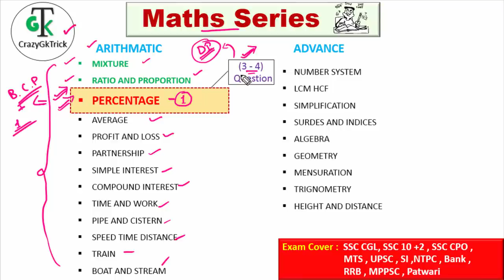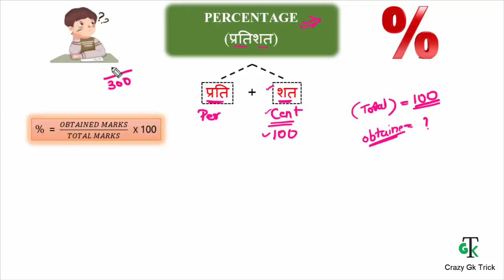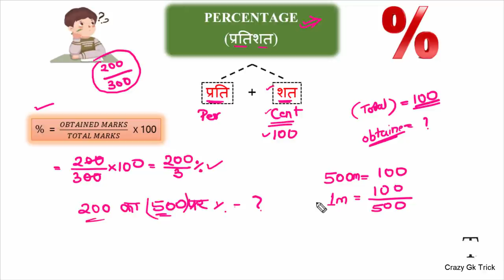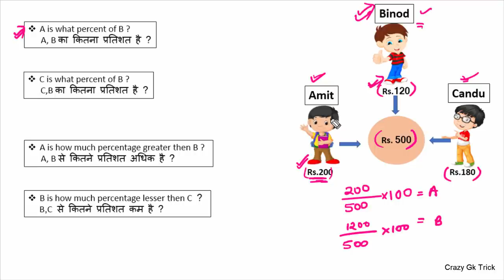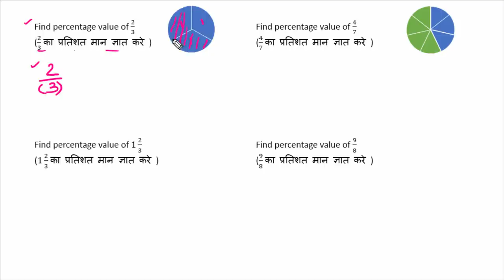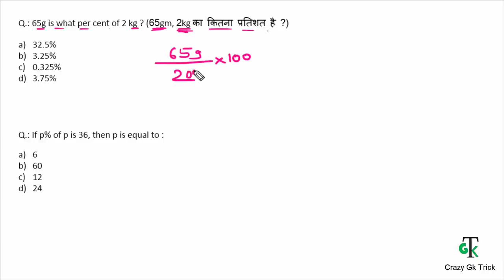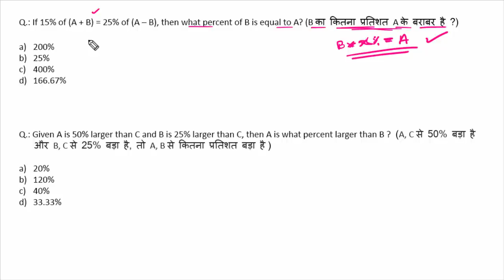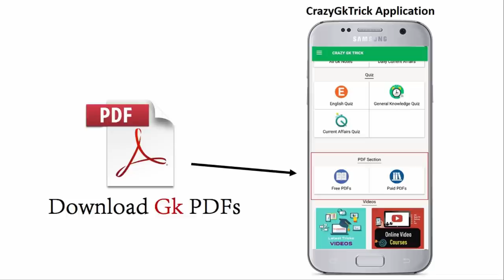Lecture #11 : PERCENTAGE | प्रतिशत | Part 1 - CrazyGkTrick Maths Series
Maths Series For :  SSC CGL, SSC 10 +2, SSC CPO, MTS, UPSC, SI, NTPC, Bank, RRB, MPPSC, Constable, Patwari & All Govt Exam | Age (आयु) |
Maths for SSC & UPSC Exams | Quantitative Aptitude | SSC CGL Tier-1 Maths Short Tricks | SSC CGL Maths | SSC Maths | Quantitative Aptitude for  IBPS PO / SBI / LIC / SSC / other competitive exams |  | Crazy Gk Trick Maths | maths series| age questions |

दोस्तों इस Video में हम Maths Series में PERCENTAGE | प्रतिशत के Topic को अच्छे से Study करेंगे .